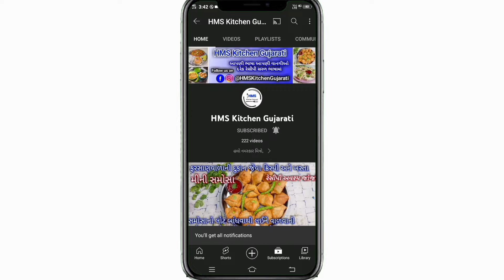એક સીક્રેટ સામગ્રી ઉમેરીને બનાવો‌ એકદમ બજાર જેવી આલુ સેવ|aloo sev|aloo sev namkeen recipe Gujarati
અમારી YouTube Channel HMS Kitchen Gujarati માં તમારું સ્વાગત છે
આજે આપણે લોટમાં અેક સિક્રેટ સામગ્રી ઉમેરીને અેકદમ ક્રિસ્પી અને ટેસ્ટી બજાર જેવી આલુ સેવ બનાવીશું જો હજુ સુધી તમે અમારી ચેનલને સબસ્ક્રાઇબ ના કરી હોય તો ચેનલને સબસ્ક્રાઈબ કરી બાજુમાં આપેલા બેલ આઇકનને દબાવીને All notification પર ક્લીક કરીને ચેનલને subscribe કરવા વિનંતી છે

Hello friends,
Welcome to my YouTube channel HMS Kitchen Gujarati today i will make very tasty and crispy market style aloo sev recipe at home to please like and Share my video and subscribe to my channel  HMS Kitchen Gujarati and click the bell icon to new video notification on your mobile